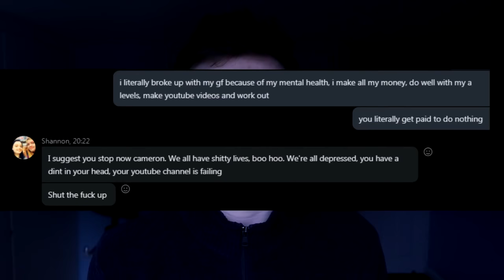She Blocked Me... My Past Internet 'Girlfriend' (Part 1)